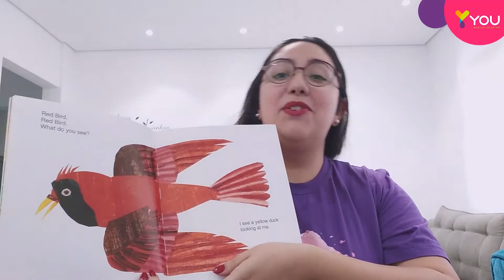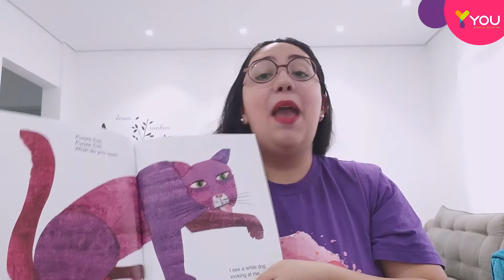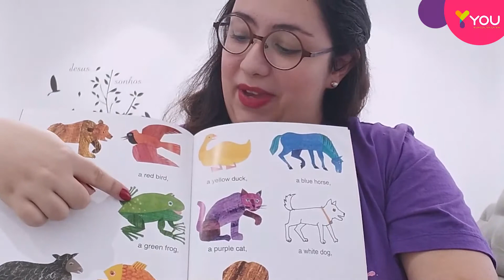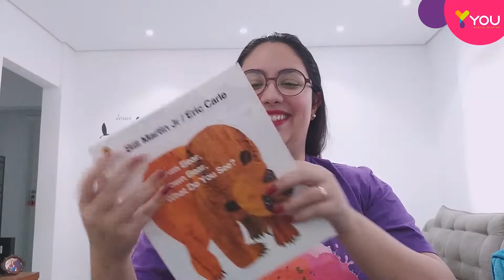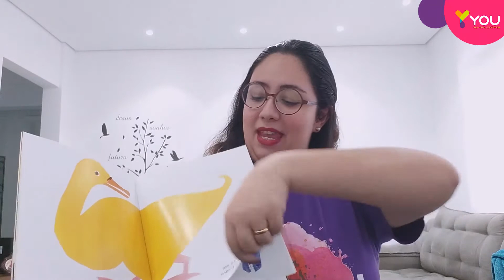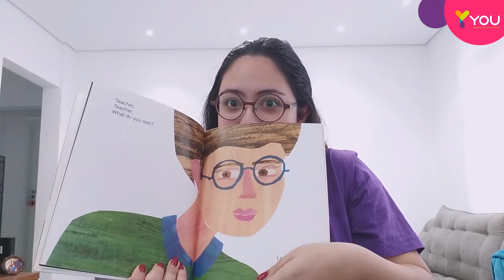YOU at home! Storytelling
Storytelling do nosso YOU at Home {vol1} 🐻📖
Este é um livro cheio de ritmo. Por meio de sua leitura, podemos nos encantar e cantar. 🤩
Acompanhe com a Isabela!